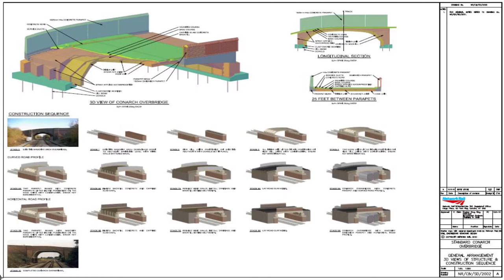How to build a Conarch Bridge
Conarch Bridge is a precast concrete overbridge used in the UK. The video is a time lapse video. Taking 36 hours to hand back to the railway but not include the resurfacing and making good of the highway.